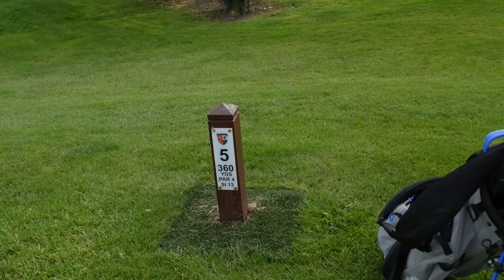THE BIRDIE MACHINE! Finch vs Carter - Pike Fold GC Part 2